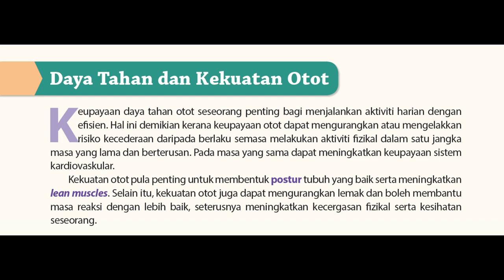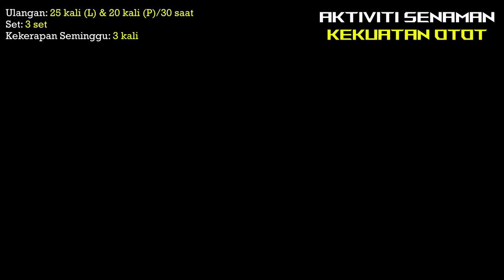Daya Tahan Dan Kekuatan Otot (PJT5U6: Kecergasan Fizikal Berdasarkan Kesihatan)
PJ KSSM Tingkatan 5 Unit 6: Kecergasan Fizikal Berdasarkan Kesihatan
Daya Tahan Dan Kekuatan Otot

Credit To:
(Sumber Video)
Kementerian Pendidikan Malaysia
Karangkraf Network Sdn. Bhd.
Buku Teks PJPK KSSM Tingkatan 5
Diedit semula oleh PJPK PENGKALAN.

Standard Kandungan:
1. Melakukan senaman kecergasan fizikal mengikut komponen kecergasan fizikal berdasarkan kesihatan.
2. Mengukur tahap kecergasan fizikal berdasarkan kesihatan.
3. Mengaplikasikan pengetahuan prinsip kecergasan dan strategi bagi meningkatkan kecergasan fizikal berdasarkan kesihatan.
4. Mengaplikasikan konsep, prinsip dan strategi dalam pentaksiran kecergasan fizikal.
5. Mematuhi dan mengamalkan elemen pengurusan dan keselamatan.
6. Menunjukkan keyakinan dan tanggungjawab kendiri semasa melakukan aktiviti.
7. Berkomunikasi dalam pelbagai cara semasa melakukan aktiviti.
8. Membentuk kumpulan dan bekerjasama dalam kumpulan.
9. Memahami dan mengaplikasikan etika dalam sukan semasa melakukan aktiviti fizikal.